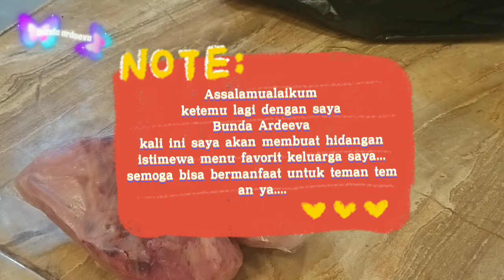Soto lamongan/Soto ayam bening bumbu kuning/menu favorit keluarga../seger....